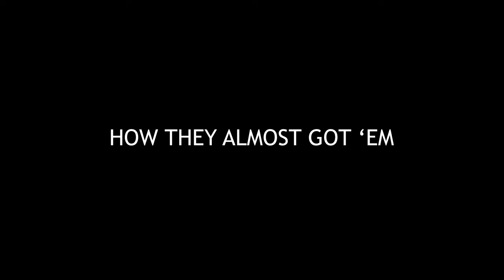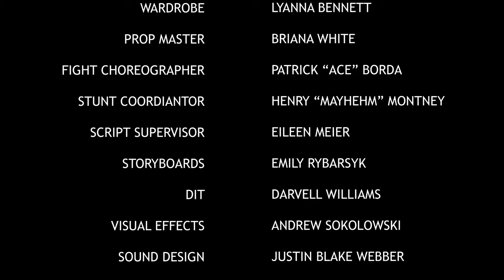How They Almost Got 'Em | Short Film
Did I ever tell you about the time I got into a bar fight? Here, next round's on me.

GENRE: Action/Thriller/Dark Comedy Short Film.

SYNOPSIS:
Three friends sit around a campfire and talk about their bar fight stories. Something about them seems a little...familiar.

Written, Directed, Shot & Edited by: Justin Blake Webber

Produced by: Todd Walsh and Justin Blake Webber

Cast: Keegan Jacko, Joshua Bootz, Ryan Drake Wilson

Original Music by: Natalie Dzbik

Production Design by: Briana White

Filmed on location:
Classic Pub